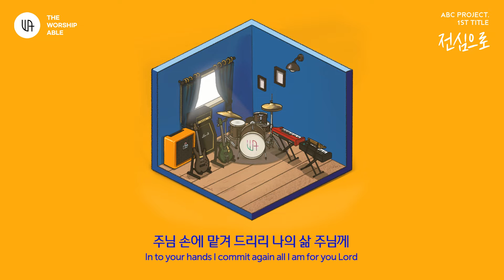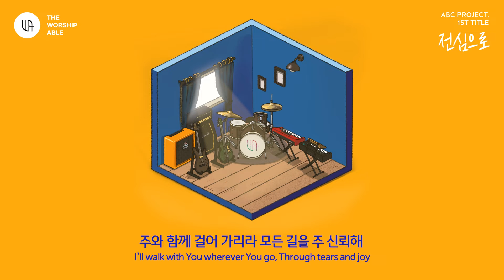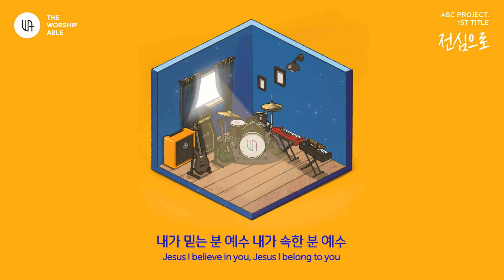전심으로 - The Worship Able (더 워십 에이블)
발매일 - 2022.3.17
앨범명 - 전심으로
장르 - CCM
발매사 - (주) 광수미디어
기획사 - The Worship Able Label

‘주님 손에 맡겨 드리리 나의 삶’

온전히 주님께 나의 모든 미래와 소망을 맡긴다는 것은 무엇일까 ?
내가 이루어냈다 생각한 모든것들, 모든 노력들이 내가 한 것이 아닌
하나님께서 주신 선물이라는 것을 인정하며 사는 삶.

이 찬양의 가사를 더욱 깊게 찬양하고자 하는 마음으로 편곡을 진행하였다.
많은 시간동안 사랑받아온 ‘전심으로’를 더욱 깊이 찬양하고 예배 하기를 소망한다.

[CREDIT]
Producer 이근호 장승훈
Lyrics by Reuben Morgan
Composed by Reuben Morgan
Arranged by 채성빈
Piano 장승훈
E.Guitar 채성빈
Drum 박한서
Bass 한동희
Synthesizer 채성빈 장승훈
Vocal 박미연 박성구 장푸름
Recording 김형준
Mixed & Mastered 이성민 @ tonstudio KLANG

Jacket design 박한서

- Music video
Editor 민서정